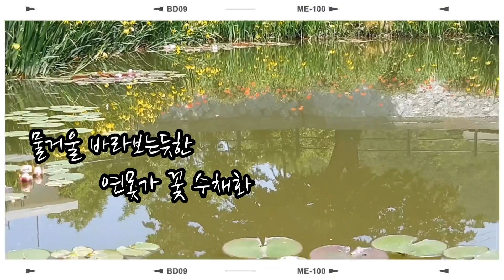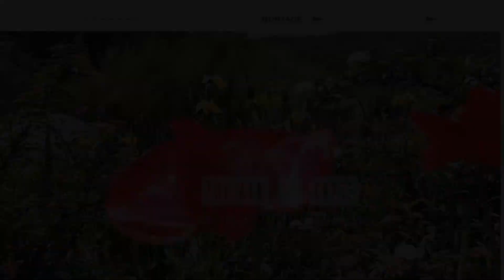오팔개네 연못 쉼터에서 쉬다가세요(수련,노랑꽃창포,꽃양귀비,연못)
오팔개네 연못에 핀 꽃들 구경하시며, 힐링하세요.